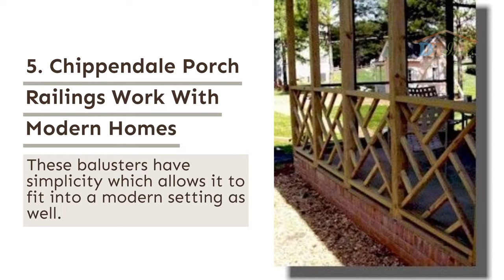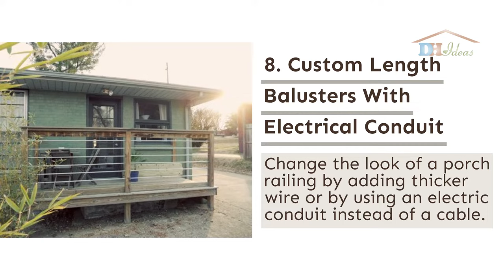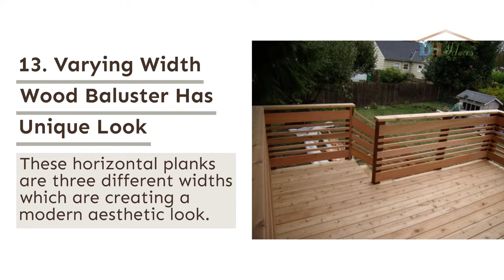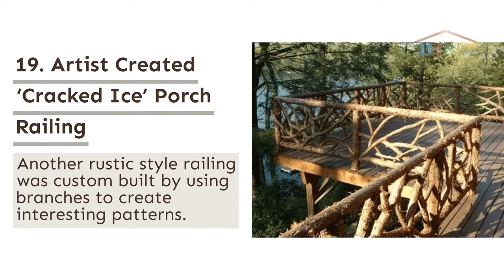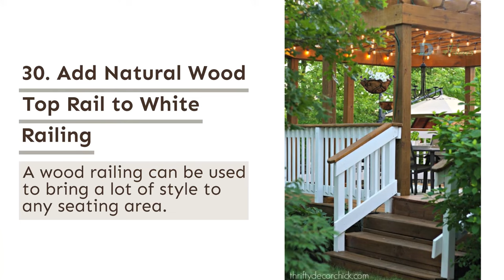30 Best DIY Deck Railing Ideas and Designs You Can Save Money On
Whether you’re looking for railing ideas that work with your home’s curb appeal or something that suits your family’s back deck, you have lots of options.

We’ve collected some of the best DIY deck railing ideas and designs for your home.